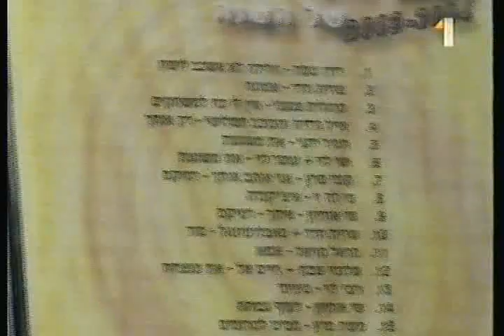SHS1 - zhodnotenie 5.finale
Vysielane v STV v Magazine Slovensko hlada superstar I. v roku 2005.